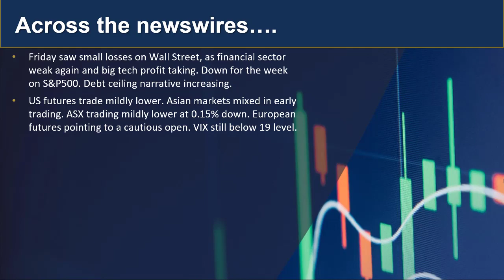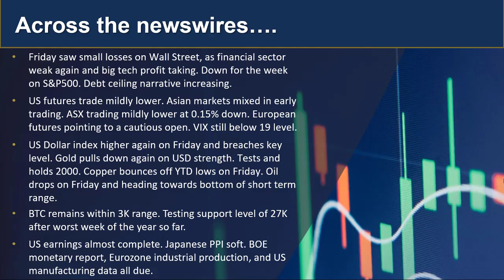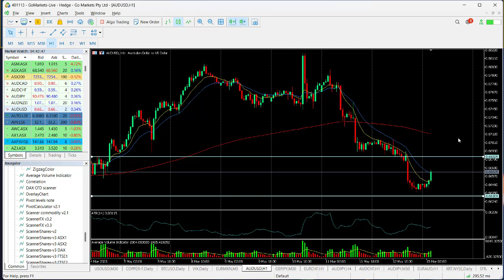GO Market Update and charts of the day AUDUSD and NWS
US debt ceiling issues may form part of the narrative this week as resolution seems no closer.
Caution in Asia so far and some strength evident in AUD. Find out more.